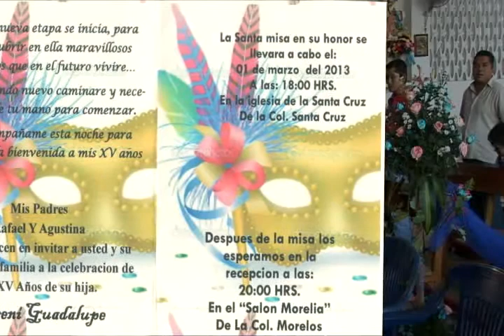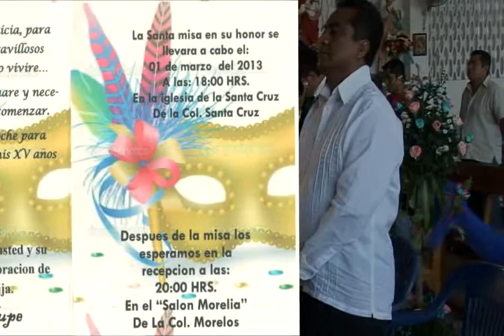000_CREDITOS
Yareni Xv años